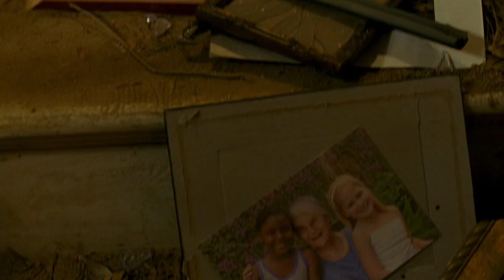Sookie Comes Home And Zaps Mary Ann - True Blood 2x10 Scene